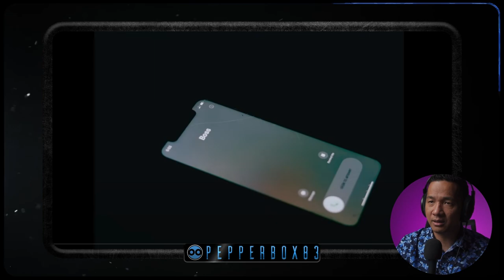Pepperbox Unpacks 📦 Shree Pach - K Bhako (Feat. Vyoma)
Welcome to Pepperbox Unpacks!

In this series, I delve into each video with detailed analysis and personal insights, exploring the technical aspects, artistic intentions, and unique elements that make each piece stand out. Join me for a deeper exploration of the creativity and talent behind the scenes.

Share your thoughts, feelings, and suggestions for other artists you'd like me to UNPACK in the comments below.